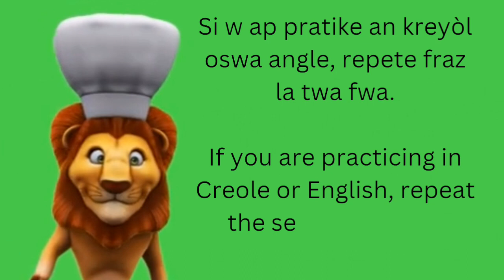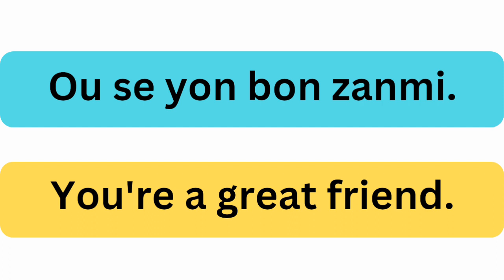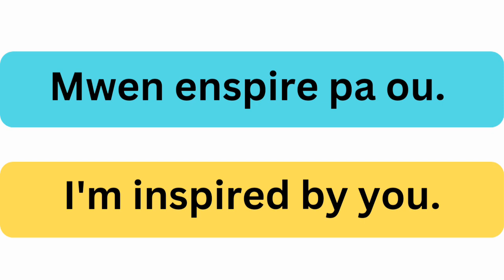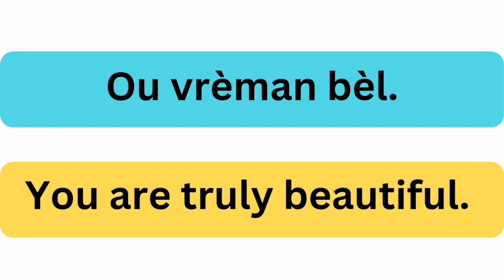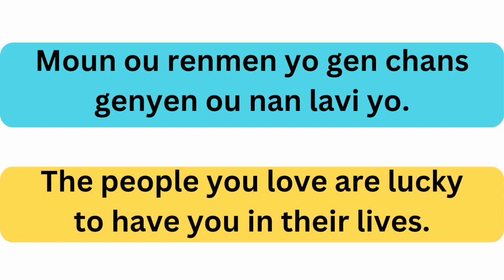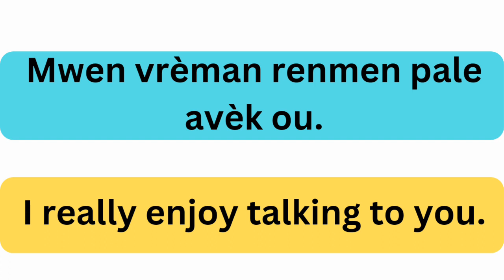Explore 15 Most used complements in Haitian Creole and English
Alo tout moun! 😭 Mwen te fè yon erè òtograf nan de dènye post mwen yo sou Konpliman. Olye pou m ekri KONPLIMAN, mwen te ekri Konpleman.

Hello EVERYONE! 😭 I made a spelling error on my last two posts on Compliments. Instead of writing COMPLIMENTS, I wrote Complements.

Let's grow and learn together the Haitian language.

Learn Haitian Creole Quick with these easy to follow videos. It doesn't matter if you're Haitian, Haitian American like us or whatever, learning Haitian Creole can be fun. Let's learn and grow together! This is a great Haitian Creole TV Show for kids and adults alike.

HaitianTVshows HaitianShowsforkids Haitiancartoons HaitianTV Haitiancreole Haitianamerican learnHaitiancreole Lanati pwason haitiancreator haitiancreole pwason kreyolhaiti kreyòl kompa nounours haitianvideo  haitian